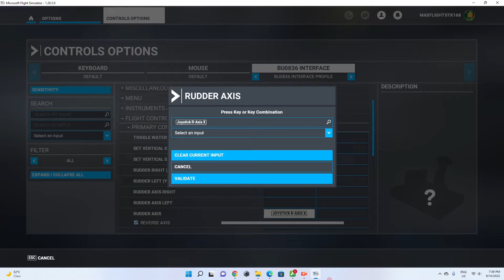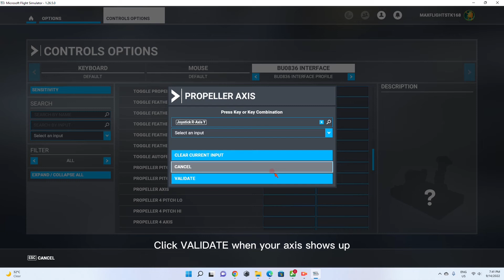MaxFlightStick Joystick axis assignment @ MSFS2020 - Windows 11